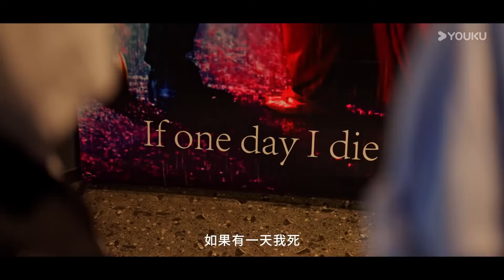男主遭受職場霸淩，女孩為她出氣，意外曝光他竟是董事長的兒子（遇见你的那天 The Best Day of My Life 张炯敏 姜之南）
📺剧名（Drama Name）：【遇见你的那天 The Best Day of My Life】